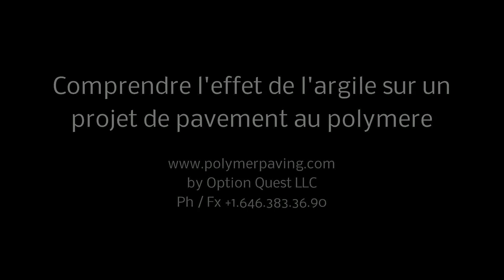Comprendre l'effet de l'argile sur un projet de pavement au polymere